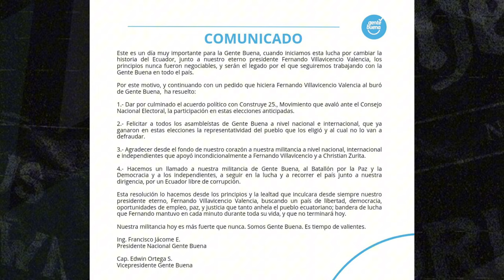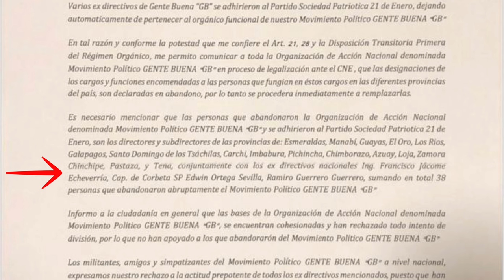La verdad de Gente Buena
La ruptura de la ruptura. Los legisladores de Gente Buena, separados de Construye, también sufren fracturas a la interna de la Asamblea.

En este reporte de Blanca Moncada te contamos cómo no ha terminado la lucha por el nombre de las dos facciones de GenteBuena.